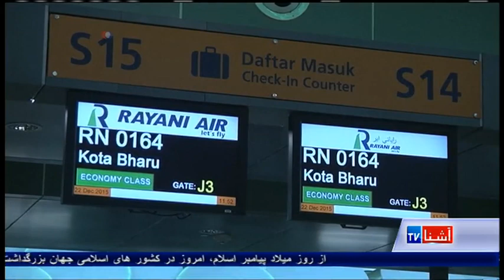Dari Ashna TV (December 23, 2015)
در این برنامه افزون بر تازه ترین معلومات راجع به جنگ هلمند، گزارشی داریم در مورد شایعات انتقال جنگجویان داعش ذریعۀ هلیکوپتر ها به ننگرهار، خبری از سفر رئیس جمهور غنی به ترکیه، و همچنان از آغاز پرواز های مقید به مقررات اسلامی در مالیزیا آگاه خواهید شد
سایر اخبار و گزارش ها:مقام های افغان می گویند جنگ برای اداره ولسوالی سنگین ولایت هلمند هنوز ادامه دارد
سرپرست وزارت دفاع افغانستان: هیأت برای بررسی گزارش ها در مورد مستقر شدن جنگجویان داعش توسط هلیکوپتر ها در نزدیکی جلال آباد، تعیین شده است
وزارت دفاع افغانستان می گوید از جمله چهار هلیکوپتر که هند برای افغانستان وعده کمک کرده بود، سه بال آن به کابل رسیده است
بر أساس گزارش های تازه، یک تن از جمله شش سرباز امریکایی که در حمله روز دوشنبه در نزدیک پایگاه نظامی بگرام در افغانستان کشته شدند زن بود
از روز میلاد پیامبر اسلام، امروز در کشور های اسلامی جهان بزرگداشت می شود
فعالین مخالف حکومت سوریه می گویند پنج نفر در اثر حملات هوایی نیروهای  حکومت در جنوب دمشق کشته شدند
اولین شرکت هوایی اسلامی مالیزیا،  با رعایت مقرره های اسلامی، پرواز هایش را آغاز کرد
در نتیجۀ انفجار دو بمب در نزدیکی شهر بغداد در عراق، حد اقل هفت نفر کشته شدند